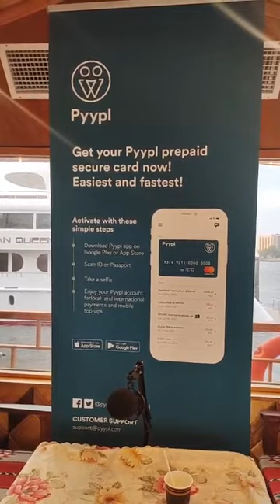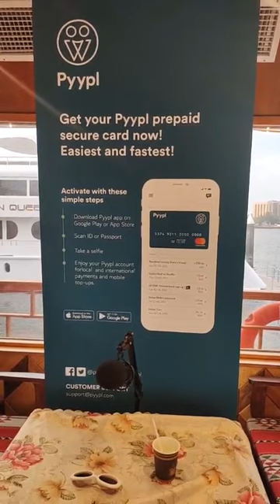MADAMWAWAK AT THE BOAT